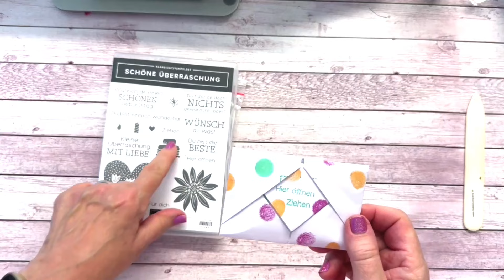7 Briefumschläge basteln super schnell & einfach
Die Maße der verschiedenen Papiere findest du im Blogbeitrag. Ich bin gespannt, welcher Umschlag die besonders gut gefällt, schreib es doch einmal in den Kommentar.
Zeitstempel siehe unten
Du möchtest etwas bestellen, dann schreib mir einfach.
In meinem Amazon-Shop findest du den 5-fach Locher und das Stanz-und-Falzbrett für Briefumschläge.
Als Amazon-Partner verdiene ich an qualifizierten Verkäufen
00:00 Start
00:16 der 1. Umschlag wird gebastelt
06:46 Umschlag mit dem Envelope-Punchboard
10:18 Briefumschlag aus Kopierpapier
13:58 großer Briefumschlag mit Designerpapier
17:22 Briefumschlag mit Gänseblümchen
20:22 ein kleiner witziger Umschlag inkl. Gruß
23:33 der besondere Briefumschlag